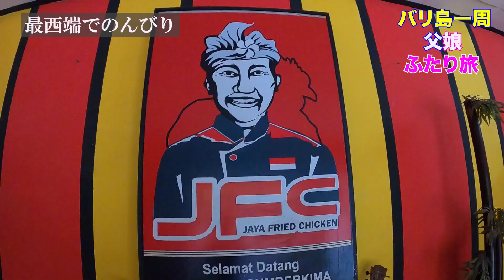バリ島一周親子旅！第四章 最西端でのんびり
バリ島最南端から一気に最西端へ。
いいホテルに巡り会え、長時間の移動も重なったため、今回はリゾートでのんびり過ごしました。
コロナの状況でなければこの値段でこんな経験はできませんよね。